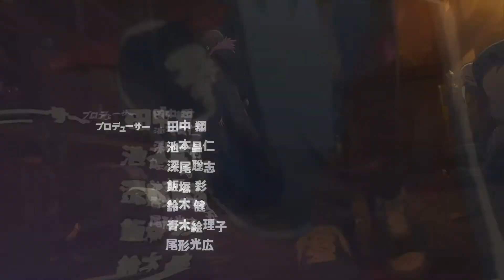I never Stay in love - Stephen - Anime AMV